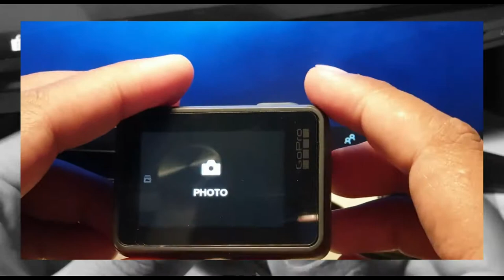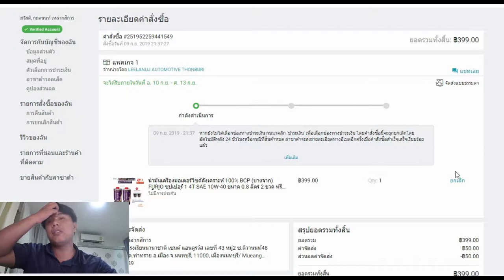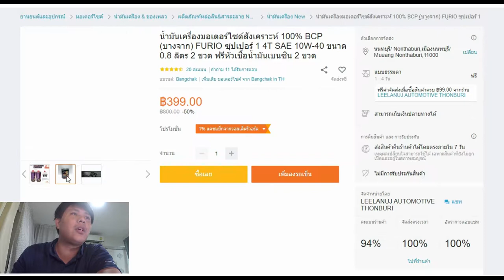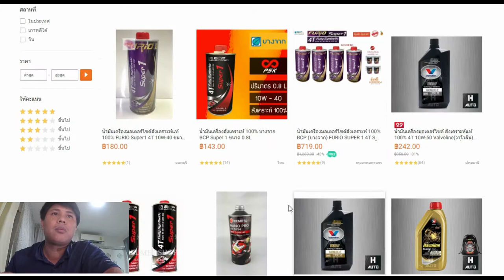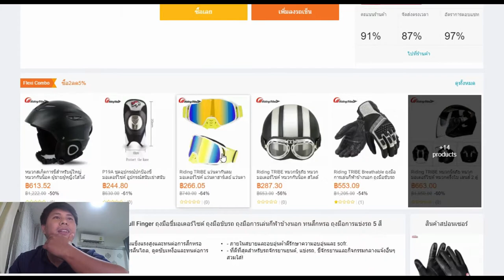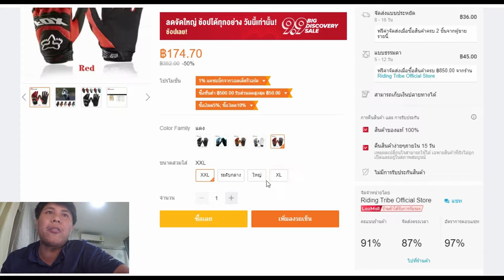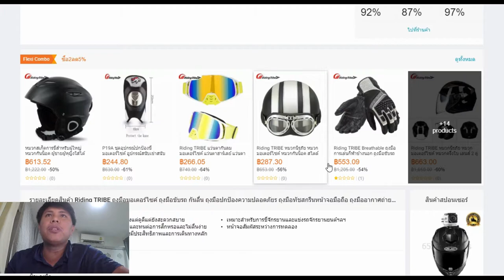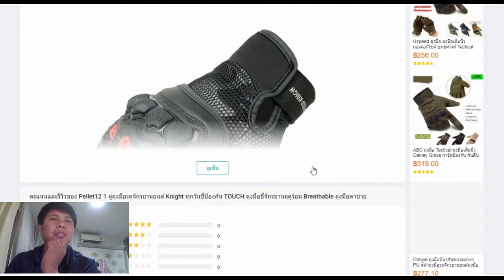KPB131 l คุยหน้าคอม[EP.4] ซื้อน้ำมันเครื่อง ถุงมือ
ซื้อน้ำมันเครื่อง ถุงมือ